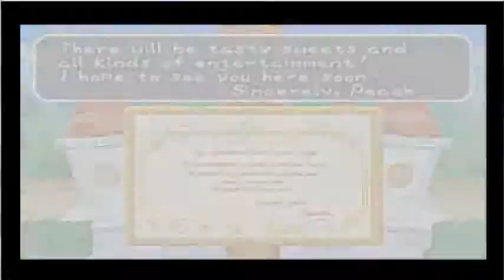Paper Mario 64 Let's Play Part 1- Rough Start